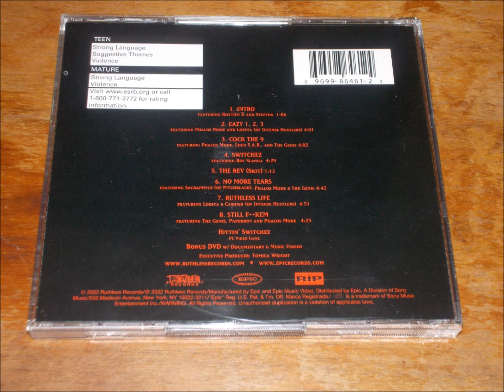INTRO- EAZY-E (IMPACT OF A LEGEND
ARTIST: EAZY-E FT. RHYTHM D & STEFFON ALBUM: IMPACT OF A LEGEND (2002) SONG: INTRO TRACK 1